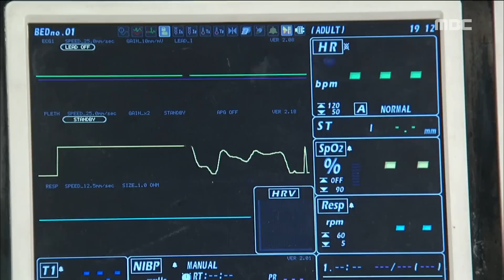[Good person] 좋은 사람 38회 - Seo Woojin is killed in a traffic accident 서우진, 뺑소니 사고로 끝내 사망 20160622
Seo Woojin is killed in a traffic accident 서우진은 뺑소니 사고로 위독한 상태에 빠져있다가 끝내 사망을 한다.